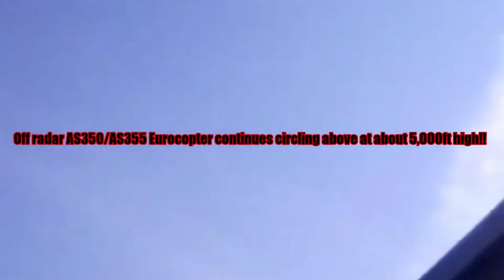(PREVIEW OF 400+ Sub Special Premiere!!!) PlaneSpotting Compilation 2023 Part 2!!!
Enjoy this Preview of a 400+ Sub Special Premiere SECOND part of PlaneSpotting Compilation 2023!!! Coming soon, mates!!! Good luck!